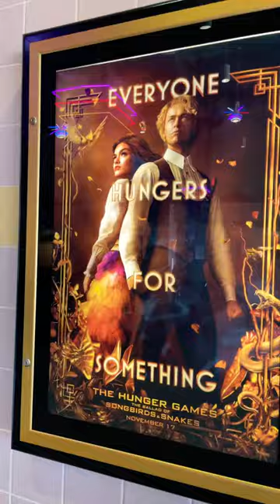cinema time usa 🌹shorts fyp viral boom music motivation like movie play subscribe explo